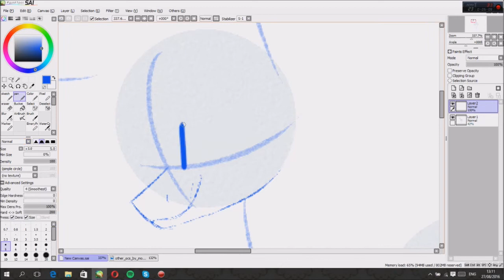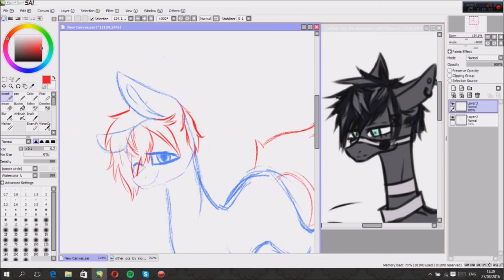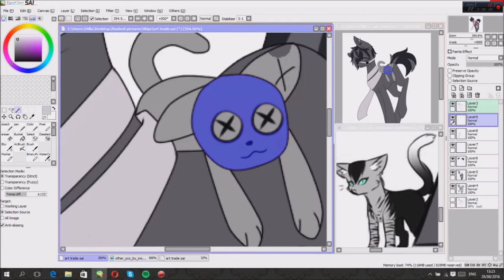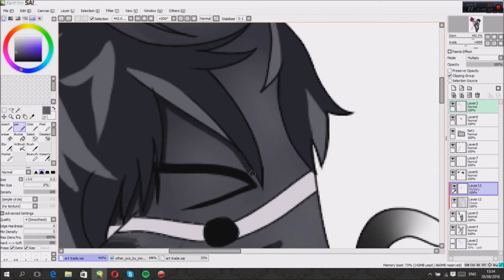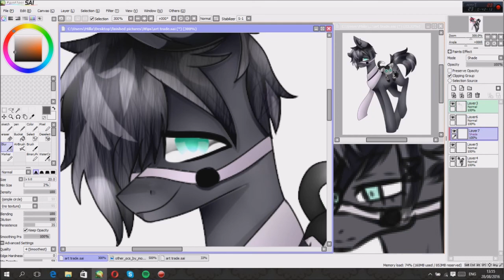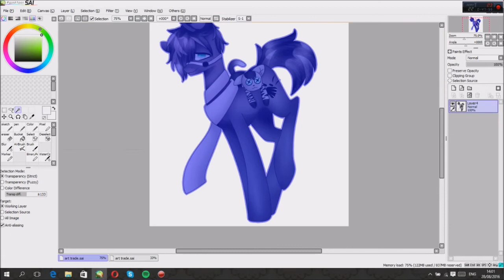speedpaint- (AT) Mody Sync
ʢ◉ᴥ◉ʡ art trades ʢ◉ᴥ◉ʡ
∞ for friends and senpais ONLY

ʢ◉ᴥ◉ʡ commissions ʢ◉ᴥ◉ʡ
∞ always open

∞ kik: DyingScreamS
∞skype: toxic.woods